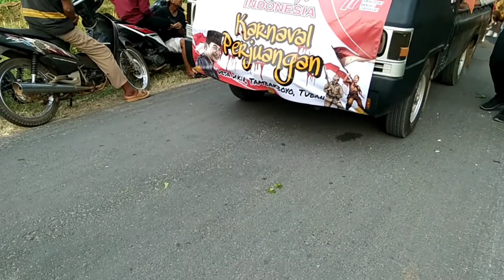Tidak ada kata terlambat untuk memperingati hari kemerdekaan republik Indonesia